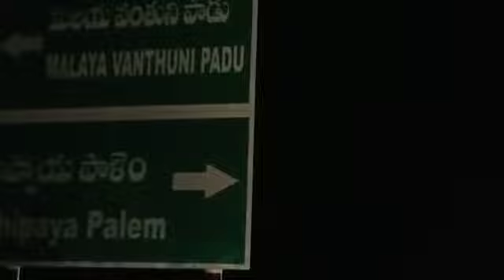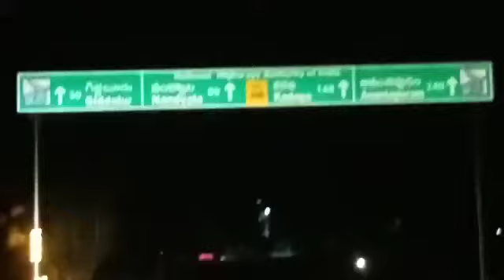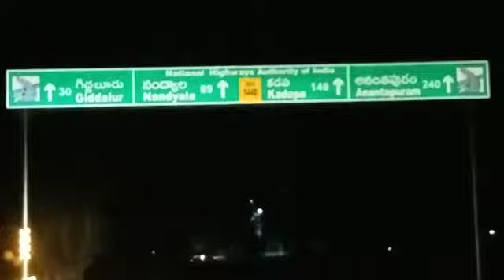260to 235 bvsr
Video from Satish K